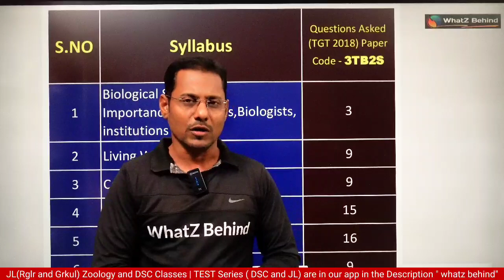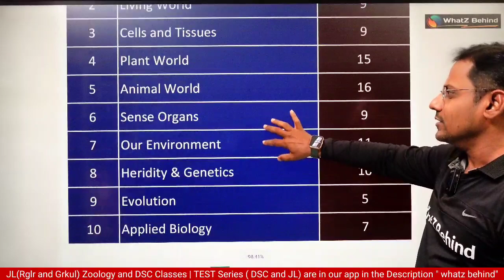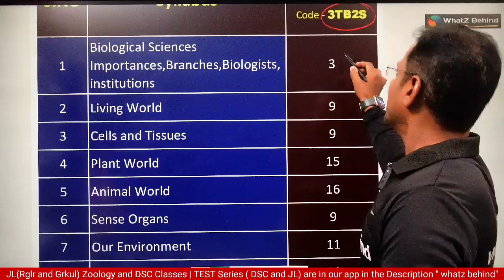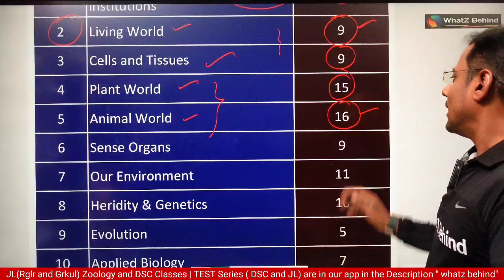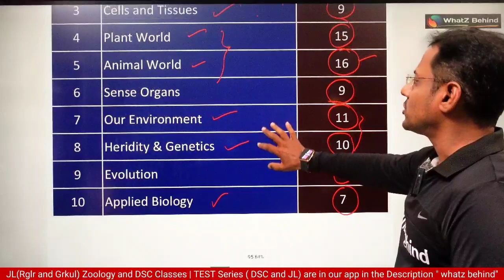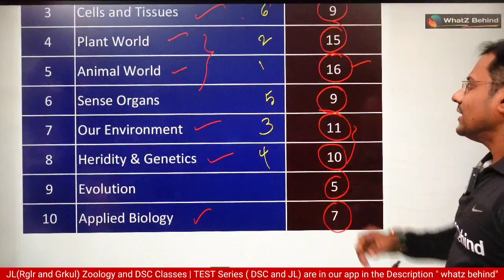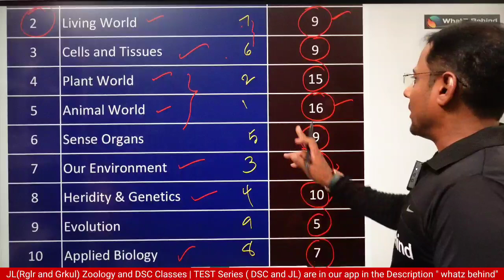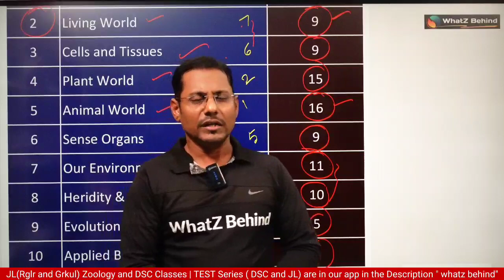బయాలజీ లో వీటికి ఎక్కువ ప్రాధాన్యతని ఇస్తూ చదవండి|| TGT BioScience 2023 syllabus analysis